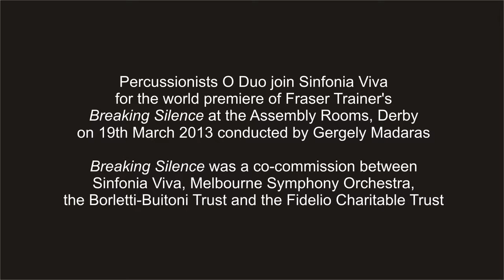Fraser Trainer: Breaking Silence (Movements II, III & IV)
Percussionists O Duo join Sinfonia Viva for the world premiere of Fraser Trainer's Breaking Silence at the Assembly Rooms, Derby on 19th March 2013 conducted by Gergely Madaras.

(1. Earshot - not recorded here)
2. At The Double
3. Breaking Silence (Secret Song)
4. Hook (excerpt)

O Duo: Olly Cox & Owen Gunnell

Breaking Silence was a co-commission between Sinfonia Viva, Melbourne Symphony Orchestra, the Borletti-Buitoni Trust and the Fidelio Charitable Trust.